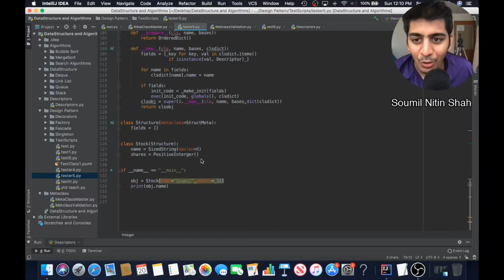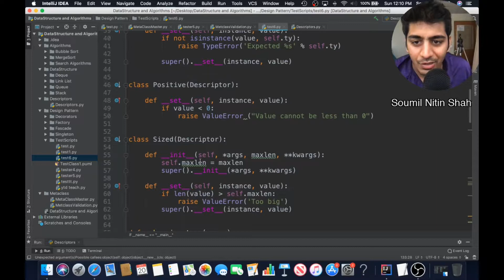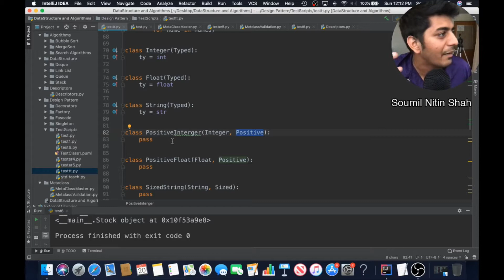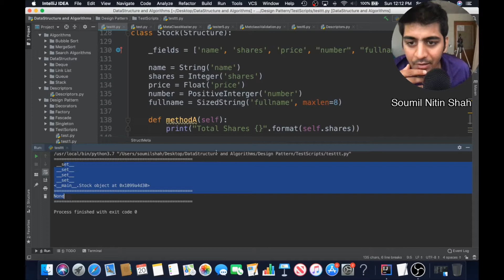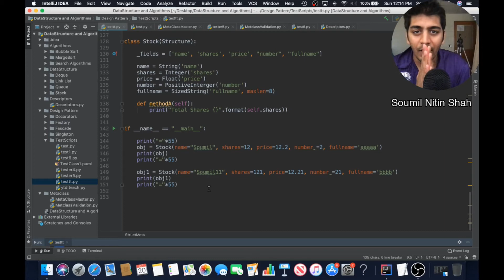What is Descriptor?​ How to Define Your Own Datatype with Metaclasses|Python | Intro #1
What is Descriptor? How to Define Your Own Datatype with State of Art Metaclasses and Descriptor in Python